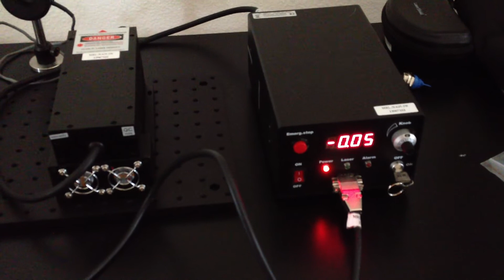635 nm, 3 Watt Diode Laser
Wavelength (nm) 635±5
Output power (mW)  2000, 2100, 2200, ... , 3000
Transverse mode Near TEM00
Operating mode CW
Power stability (rms, over 4 hours) less than 3%,  5%, or 10% - indicated required stability when ordering
Warm-up time (minutes)  5
M2 factor  less than 20
Beam divergence, full angle (mrad) less than 5.0
Dimensions of beam at the aperture (mm) ~5.0 × 6.0
Polarization direction Horizontal+Vertical
Beam height from base plate (mm) 68.2
Operating temperature (℃) 10~35
Power supply (90-264VAC) PSU-H-FDA
Modulation option TTL/Analog 1Hz-5KHz, 1Hz-10KHz, 1Hz-30KHz, and TTL on/off

red diode laser wavelength
red diode laser for photodynamic therapy
red diode laser induced fluorescence detection
635nm red laser
infra red laser diode
red laser diode pinout
red laser diode voltage
laser diodes for sale

diode laser dental
diode laser hair removal
diode laser skin
diode laser acne
diode laser module
diode laser for glaucoma
diode laser reviews
diode laser in dental hygiene
burning laser diodes
laser diodes for cutting
blue laser diodes
high power laser diodes
green laser diodes
red laser diodes
laser diodes 1w

635nm red laser
3 watt laser pointer
3 watt laser diode
4 watt laser
1 watt laser
5 watt laser
2 watt laser
10 watt laser
5000mw laser

A laser diode is an electrically pumped semiconductor laser in which the active medium is formed by a p-n junction of a semiconductor diode similar to that found in a light-emitting diode. The laser diode is distinct from the optically pumped semiconductor laser, in which, while also semiconductor based, the medium is pumped by a light beam rather than electric current.
Common wavelengths
375 nm -- excitation of Hoechst stain, Calcium Blue, and other fluorescent dyes in fluorescence microscopy
405 nm -- InGaN blue-violet laser, in Blu-ray Disc and HD DVD drives
445 nm -- InGaN deep blue laser multimode diode recently introduced (2010) for use in mercury free high brightness data projectors
473 nm -- sky blue laser pointers, still very expensive, output of DPSS systems
485 nm -- excitation of GFP and other fluorescent dyes
510 nm -- (to ~525 nm) green diodes recently (2010) developed by Nichia and OSRAM for laser projectors.
532 nm -- DPSS green laser, frequency doubled from 1064 nm by means of a KTP-crystal, for use in light shows and laser pointers.
635 nm -- AlGaInP better red laser pointers, same power subjectively twice as bright as 650 nm
640 nm -- high-brightness red DPSS laser pointers
650 nm -- GaInP/AlGaInP CDDVD, cheap red laser pointers
670 nm -- AlGaInP bar code readers, first diode laser pointers (now obsolete, replaced by brighter 650nm and 671nm DPSS)
671 nm -- spectroscopy, DNA sequencing, high-power red DPSS laser pointers
760 nm -- AlGaInP gas sensing: O2
785 nm -- GaAlAs Compact Disc drives
808 nm -- GaAlAs pumps in DPSS Nd:YAG lasers (e.g. in green laser pointers or as arrays in higher-powered lasers)
848 nm -- laser mice
980 nm -- InGaAs pump for optical amplifiers, for Yb:YAG DPSS lasers
1064 nm -- AlGaAs fiber-optic communication, DPSS laser pump frequency
1310 nm -- InGaAsP, InGaAsN fiber-optic communication
1480 nm -- InGaAsP pump for optical amplifiers
1512 nm -- InGaAsP gas sensing: NH3
1550 nm -- InGaAsP, InGaAsNSb fiber-optic communication
1625 nm -- InGaAsP fiber-optic communication, service channel
1654 nm -- InGaAsP gas sensing: CH4
1877 nm -- GaInAsSb gas sensing: H2O
2004 nm -- GaInAsSb gas sensing: CO2
2330 nm -- GaInAsSb gas sensing: CO
2680 nm -- GaInAsSb gas sensing: CO2
3030 nm -- GaInAsSb gas sensing: C2H2
3330 nm -- GaInAsSb gas sensing: CH4

635 nm vs 650nm
635nm red laser pointer
635 nm laser diode
635 nm laser pointer
635 nm led
635 nm cold laser
635nm red laser
635 nm laser

Nanotechnology; Single molecule detection; Single molecule fluorescent imaging, Genomics; Genetics; Genome mapping; DNA sequencing; DNA biochemistry; Biophysics